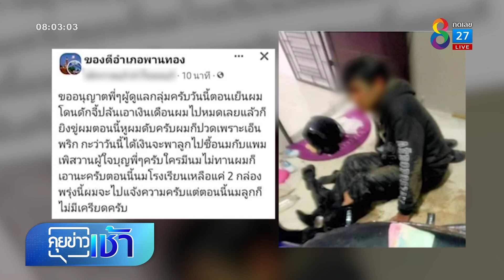หนุ่มร่ำไห้กราบขอโทษตร.กุเรื่องถูกปล้น | คุยข่าวเช้าช่อง8 | 16 ส.ค. 65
หนุ่มใหญ่วัย 43 ปี โกหกเมียว่าไปทำงาน พอสิ้นเดือนกลัวเมียทวงเงิน จึงกุเรื่อง โพสต์ขอความช่วยเหลือตามเพจต่าง ๆ อ้างว่าตัวเองถูกปล้น จนมีคนโอนเงินช่วยเหลือ สุดท้ายเจอตำรวจจับไต๋ได้ เจ้าตัวถึงกับร่ำไห้อ้อนวอน และก้มกราบตำรวจ ขอไม่ให้ดำเนินคดี